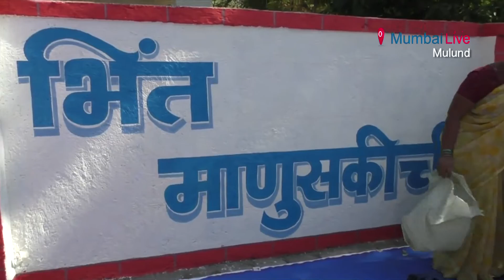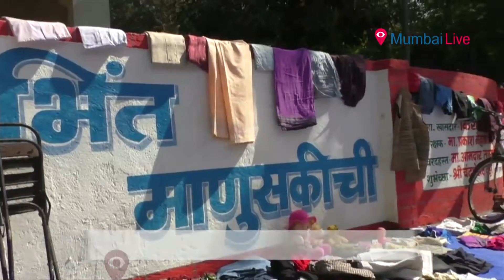Good Samaritan's 'Wall of Humanity' | Mumbai Live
Mulund’s Rang Kaushalya Katta have organised a wall of humanity where needy people will get to pick up needful things. One will get to pick up unused clothes, toys, cycle and many things.